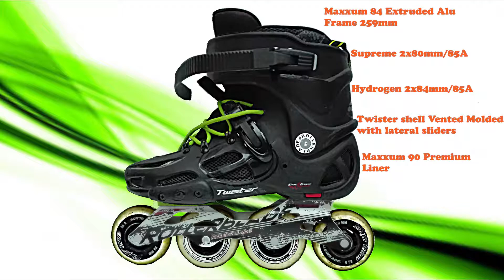Inline Skating: My setup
Hi guys, bit of a random one.

In case you wondering what my current skate setup  is this video has all the details